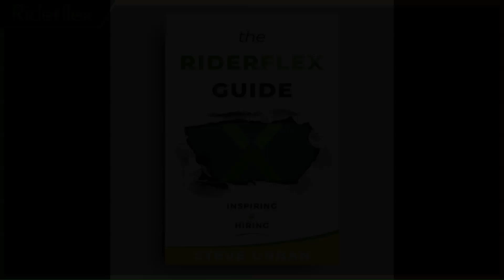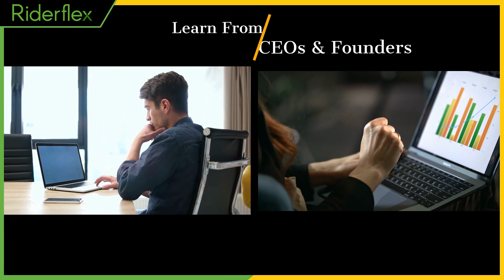Riderflex Podcast - Guest Interview #456 -Byron Reese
Byron Reese is a seasoned entrepreneur and technology executive with over 25 years of experience, having founded and led multiple companies to acquisitions and IPOs. Currently the CEO of Scissortail.ai, he is also a published author and globally recognized speaker on topics like artificial intelligence, technology, and the future of work. Byron's expertise spans leadership, innovation, and emerging technologies, with a track record of pioneering successful ventures in the digital media and AI space.

🎙 Welcome to the Riderflex Podcast! 🎙

Join Host Steve Urban as we explore the latest trends and insights in recruiting, career development, and consulting. Whether you're a job seeker, hiring manager, or industry professional, our podcast provides valuable tips and strategies to help you succeed.

ABOUT RIDERFLEX
Riderflex is a premier recruiting and consulting firm dedicated to connecting top talent with outstanding companies. We specialize in career coaching, job placement, and business consulting to help individuals and organizations thrive.

📚 Recommended Books by Riderflex

The Riderflex Guide: Inspiring & Hiring
Unlock strategies to inspire and hire the best talent for your organization.

The Riderflex Guide 2.0: Mastering Job Interviews
Master the art of job interviews with proven techniques and insights.

ChatGPT - Ask Steve Anything!
"Steve Urban’s Career Coaching, by Riderflex"
Available in the ChatGPT Store.

👤 Meet the Host – Steve Urban
Steve Urban is an accomplished executive with over 30 years of leadership experience, Founder & CEO of Riderflex, a multi-million-dollar recruiting and consulting firm, and author of The Riderflex Guide series, as well as host of the popular Riderflex Podcast, which features interviews with top business leaders​​.

Specializing in Air Duct Cleaning, Dryer Vent Cleaning, and more.

Class VI Partners:
Providing investment banking and financial advisory services to middle-market businesses and entrepreneurs in Colorado.